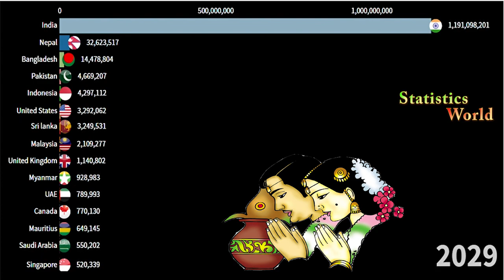Top 15 Countries by Largest Hindu Population | Hindu population 2010-2050 | Hindu in the world